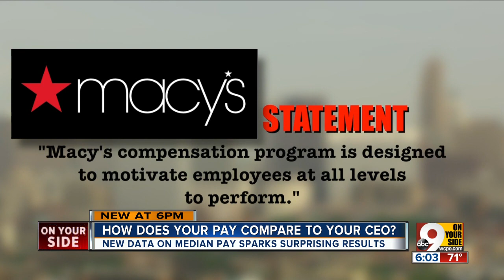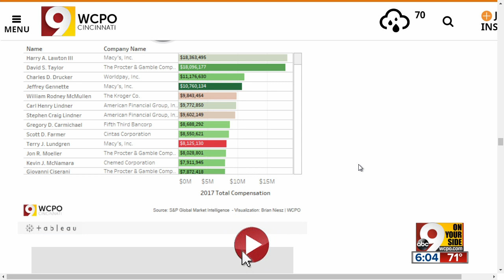How does your salary compare to your coworkers'?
Bar fights have started over less than the notion that one person is worth 54 times less than another.